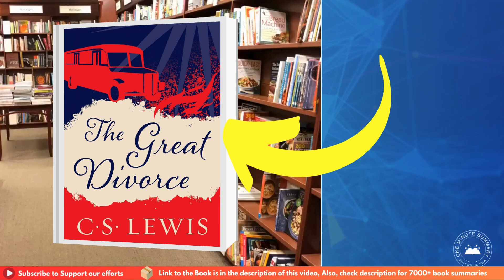Summary of "The Great Divorce" by C. S. Lewis | Book Summaries | One Minute Summary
In this one-minute summary of "The Great Divorce" by C. S. Lewis, we explore a thought-provoking journey of souls caught between Heaven and Hell. Discover the profound dialogues and the choices that define their fate.

Happy reading! 📚✨